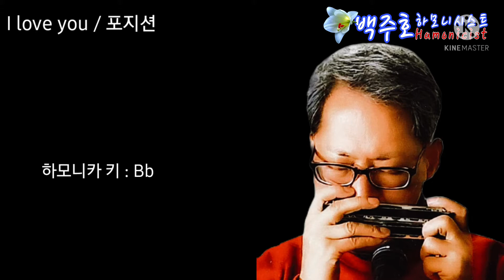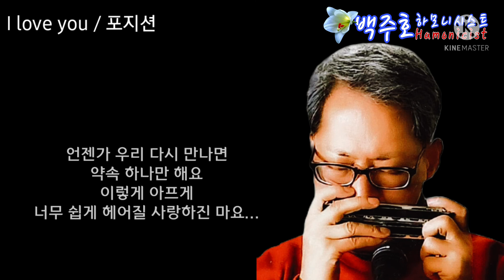I love you/포지션